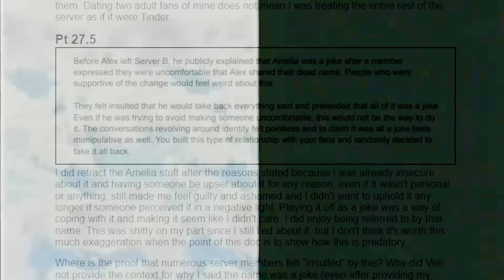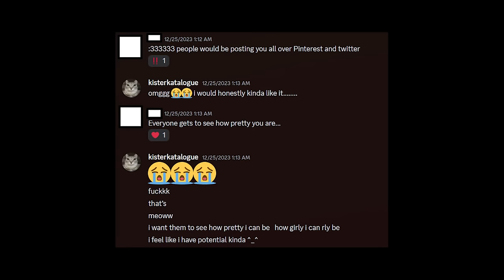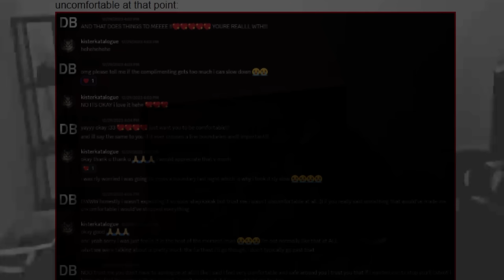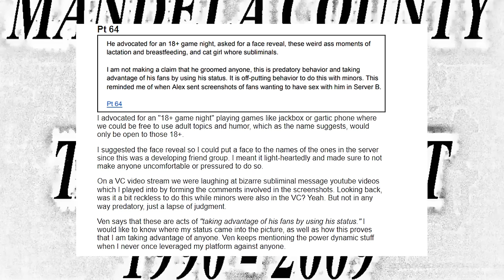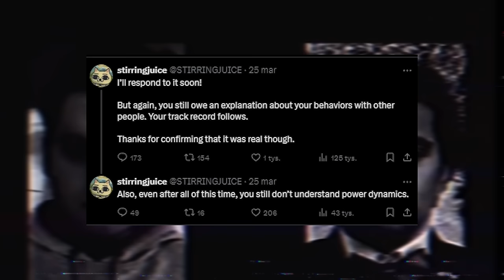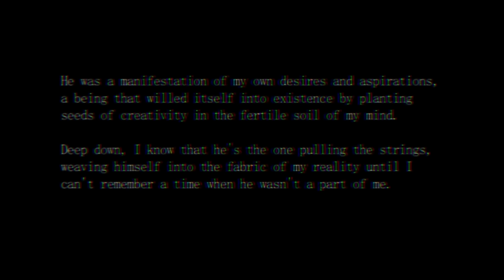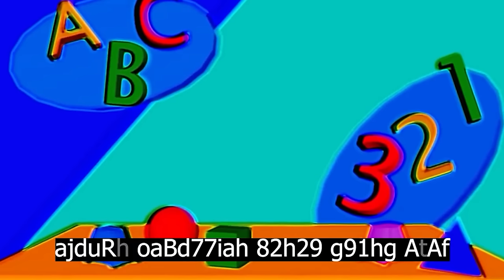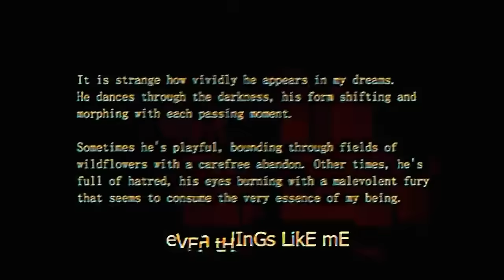ALEX KISTER ODPOWIEDZIAŁ NA ZARZUTY, KOLEJNE SEKRETY GÜBY & Friends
Temacik

Dokumenty w sprawie Alexa i ich autorzy:
Twitter Alex'a Kister'a:

0:00 Wstęp
0:20 Odpowiedź Alex'a Kister'a
17:00 nowe sprawy z GÜBY & Friends